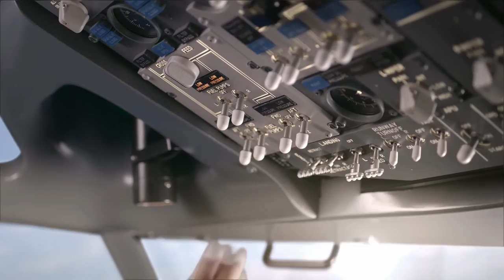Chieng / HILO MILK / I BELIVE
Product : Hilo School
Title : I Believe
Client : Hilo Milk Indonesia
Agency : Brandlink
Director : Chieng